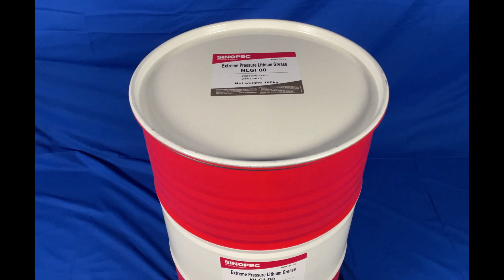Extreme Pressure Lithium Grease - NLGI 00 - 55 Gallon Drum